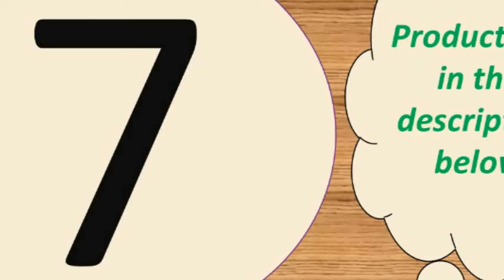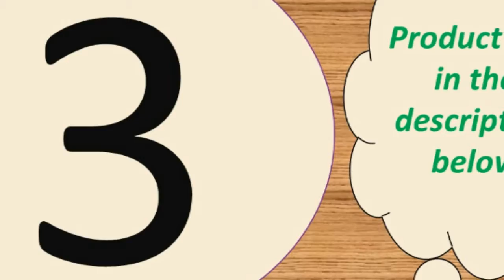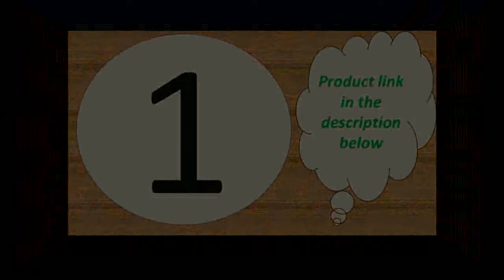Top 10 best portable charger for iphone under 50$ 2019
Charger for Samsung A50 A30 iPhone

Wireless Car Charger For iPhone X Xs Huawei LG

Baseus 18W PD 3.0 Fast USB Charger For iPhone

Features:
1. Portable charger for home, office, travel and other indoor uses.
2. 4 USB ports ( quick charge 3.0 and 3 usb port 5V/3.1 A Max ), charging 4 devices at the same time.
3. Protections keep you and your devices safer.
4. Compatible with all smartphones like for iPhone iPad Samsung Xiaomi Huawei OPPO OnePlus Sony Google and tablet PC Camera MP3 MP4 Player PSP with USB port.
5. Smart matching current. built-in intelligent chip, according to different device, matching required output, fast charging and does not damage the battery.
Input voltage: AC 100-240V 50-60Hz
Total output : 48W
output: 5V/3A(Max)
Input: 100-240, 50/60Hz,300mA

Size: 88*43*26mm
Only Type-C PD Port: DC 5V/3A,9V/2A,12V/1.5A Max
Only USB QC3.0 Port: DC 5V/3A,9V/2A,12V/1.5A Max
Dual USB  Ports: DC 5V/3A Max

Specifications:
Input voltage: 9V / 1.6A
Output current: 5W/7.5w/10w
Material: ABS + PC
Size: 100x8mm
Color: Black
Compatible with: